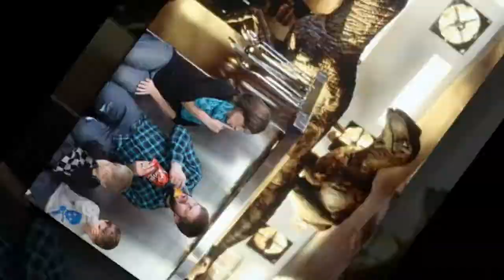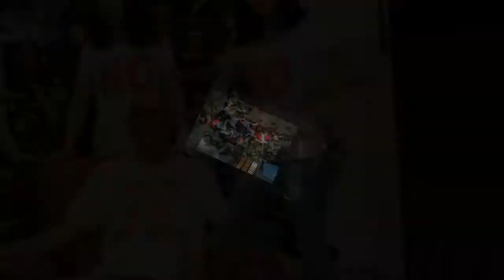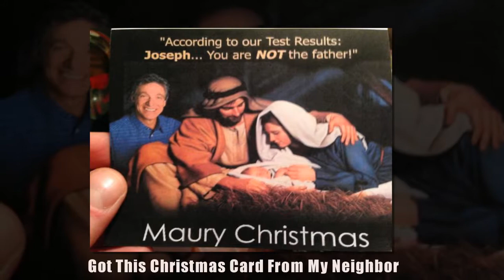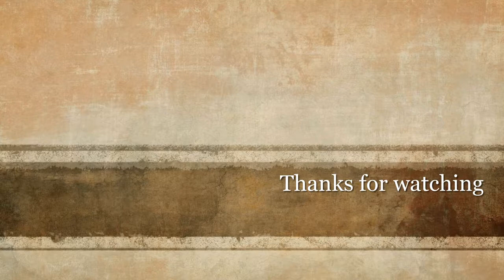Times People Sent The Most Hilarious Christmas Cards Ever